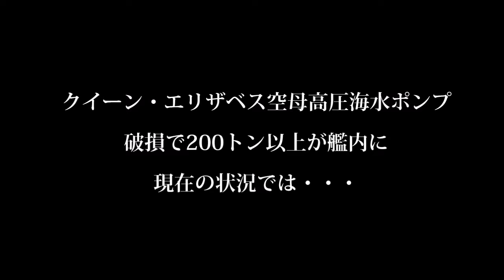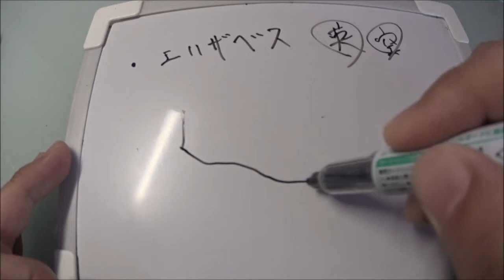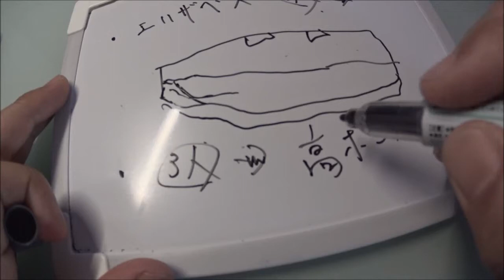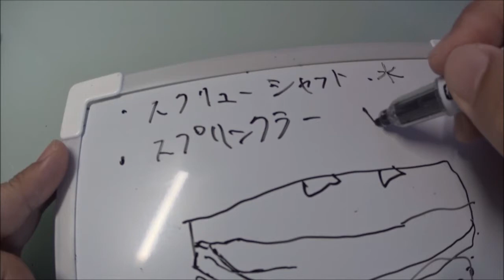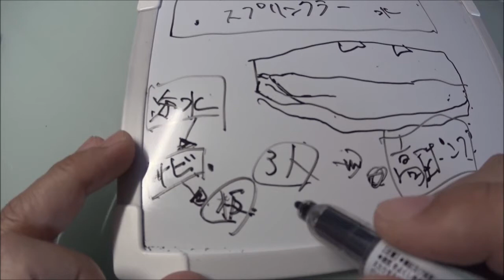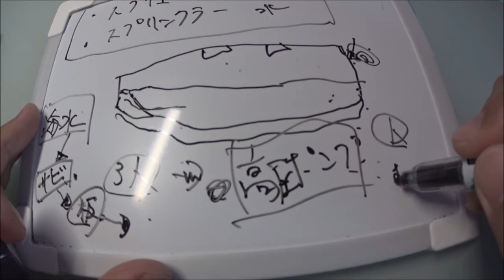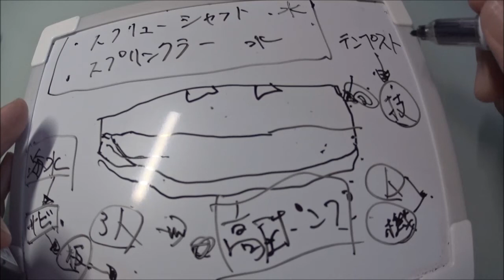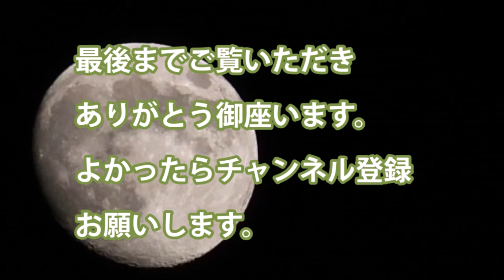クイーン・エリザベス空母高圧海水ポンプ破損で200トン以上が艦内に現在の状況では・・・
・クイーン・エリザベス空母が水漏れ故障で帰国に

・高圧海水ポンプ破損で　未だ原因不明

・空母が水漏れとはしかも200トン以上の海水

・海水はよほどの技術がないと除去は難しい　難航するだろう

・クイーン・エリザベスはシャフトのトラブルもあった　スプリンクラーの誤作動

・本格導入のF35BSTOVL戦闘機はどうなるのか

関連動画
【海外の反応】日本の自衛隊が自由すぎて笑えると海外で話題に！外国人「こういうのって良いね！」
中国が反発！英海軍史上最大空母「クイーン・エリザベス」がアジアへ派遣！F35搭載！【韓国の反応】
中国牽制！フランス空母「シャルル・ド・ゴール」もインド太平洋に派遣【韓国の反応】

引用・転載「出典：海上自衛隊ホームページ」
引用・転載「出典：航空自衛隊ホームページ」
引用・転載「出典：陸上自衛隊ホームページ」

中国建造中の国産大型空母がベールを脱いだ！遼寧や就役間近の山東(仮称)との気になる違いは？【突撃一兵卒情報部】
【悲報】タイ海軍の空母と韓国フリゲートが航空戦闘グループを結成！全く威圧感も緊張感も伝わってこない!?【自衛隊】
【海上自衛隊】イギリスが太平洋に最新鋭空母「クイーン・エリザベス」派遣すると発表、F 35Bを艦載…中国の海洋進出を牽制する狙いか！！（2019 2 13）
【衝撃】中国の南シナ海主権侵害にイギリス動く! 最新鋭空母『クイーン・エリザベス』派遣！中国も空母派遣を検討中【海外の反応】
ステルス戦闘機Ｆ－３５Ｂを柔軟に広域の太平洋で運用するために…空母が、１艦とか２艦では足らない！さらに必要である！！（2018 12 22）